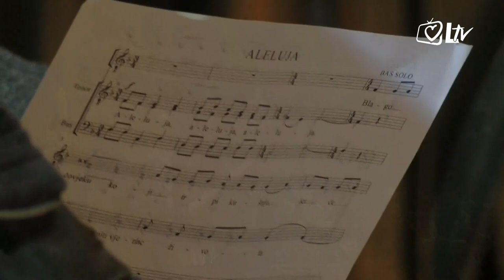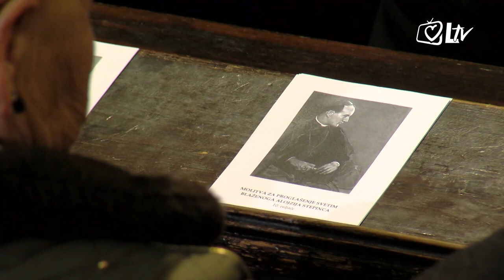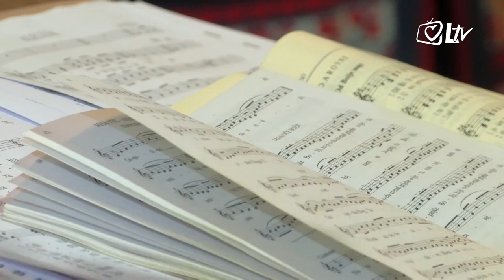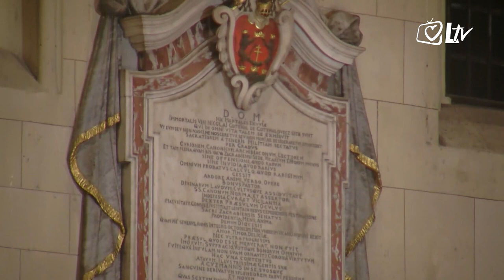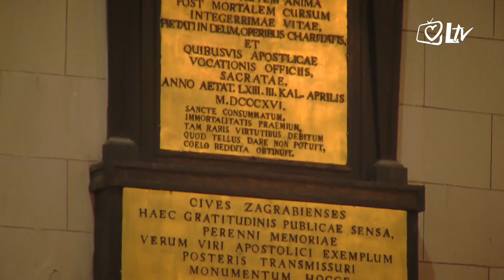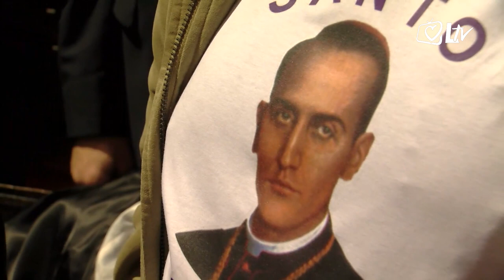Stepinčevo u zagrebačkoj katedrali - PRIJENOS UŽIVO - 10.2.2017.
Svečanim euharistijskim slavljem u zagrebačkoj, Stepinčevoj, katedrali, 10. veljače proslavljen je spomendan blaženog Alojzija Stepinca, duhovne vertikale hrvatskoga nacionalnog bića.

Svetu misu predslavio je nadbiskup zagrebački, kardinal Josip Bozanić.